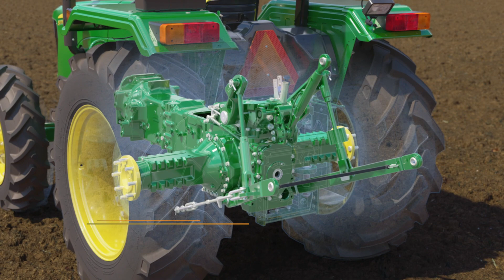JOHN DEERE 5E SERIES CAN LIFT MORE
Our 5E series tractor just got better. Newly engineered to lift heavier loads up to 2,500 kg, the 5E series can be used for more tasks you need .like planting and fertilizing, just to name a few.